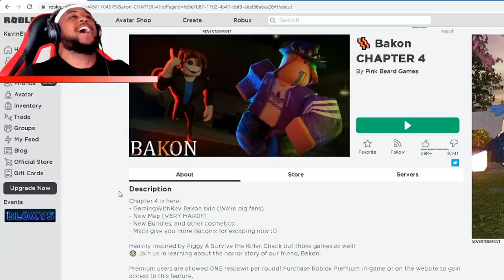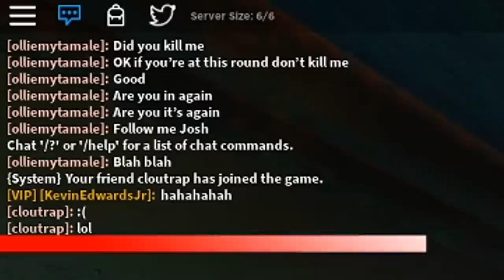Playing as MY CHARACTER in Roblox Bakon...